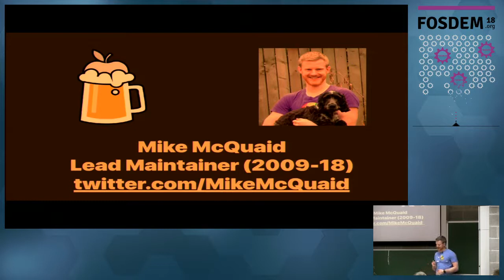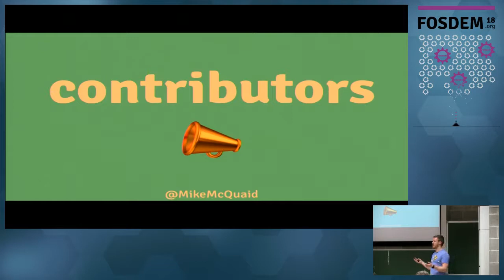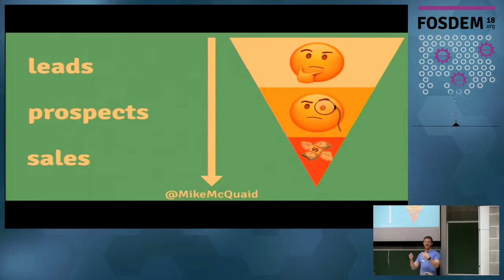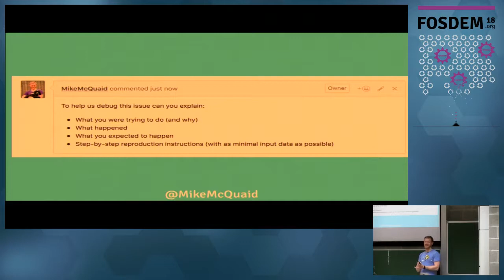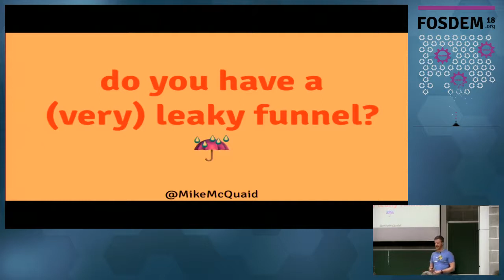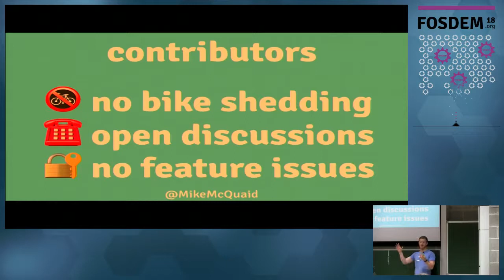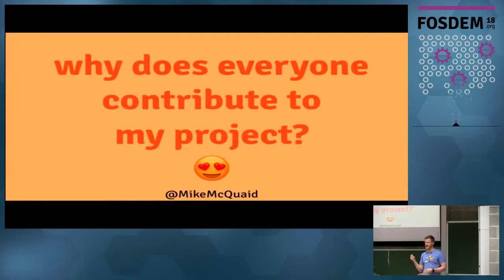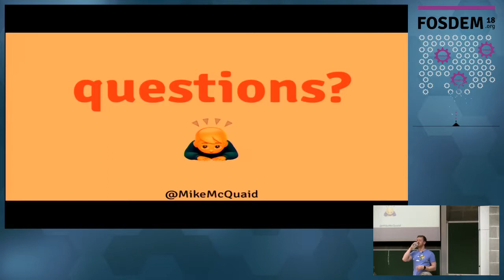Why People Don't Contribute To Your Open Source Project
by Mike McQuaid